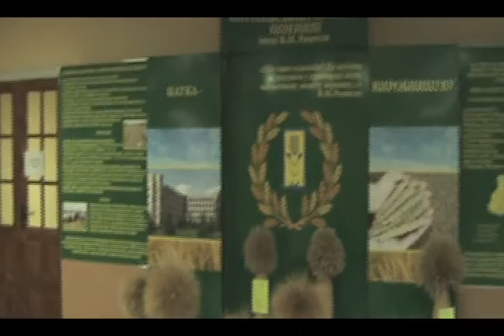Фільм про результати роботи Миронівського інституту пшениці імені В.М. Ремесла НААН в 2015 році